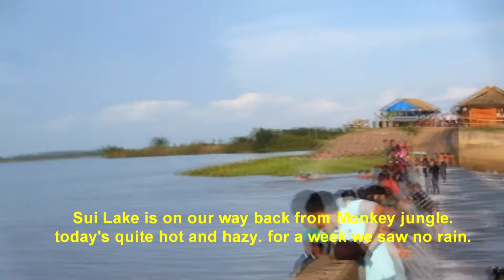Sui Lake, Savannakhet.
laos